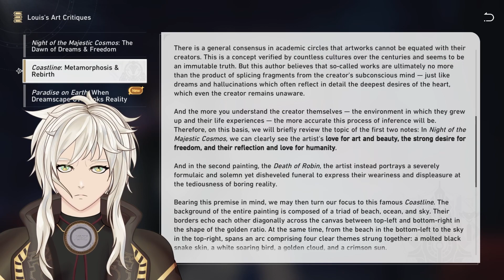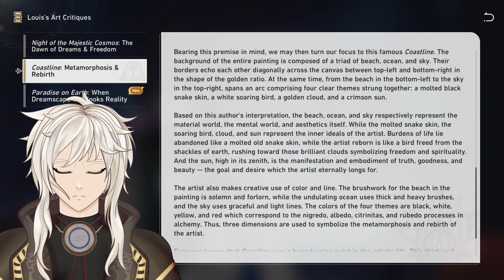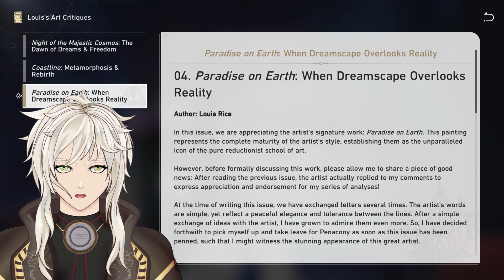Reading Honkai Star Rail - Louis's Art Critiques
From the bookshelf of Honkai Star Rail comes a series of reviews by Louis Rice on the works of Sharlotte.

Rig & Misc. Art: Myself!